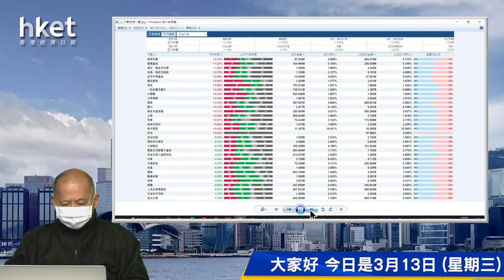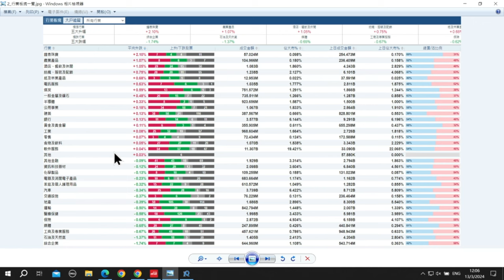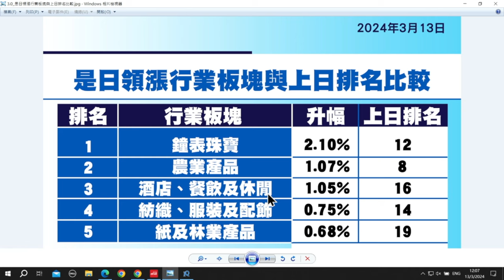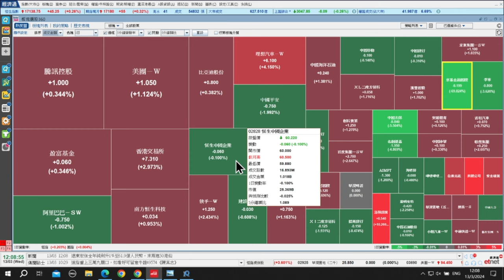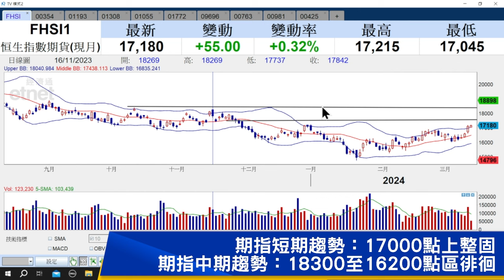【石Sir午市閒談】今日推介中國軟件國際、華潤燃氣、海豐國際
《香港經濟日報》專欄作者石鏡泉（石Sir）推介中國軟件國際（00354）、華潤燃氣（01193）、海豐國際（01308），詳情待石Sir為你分析。